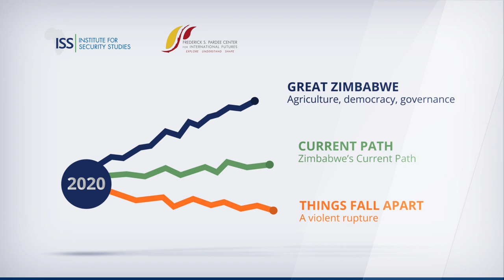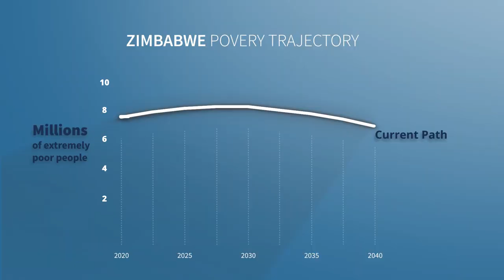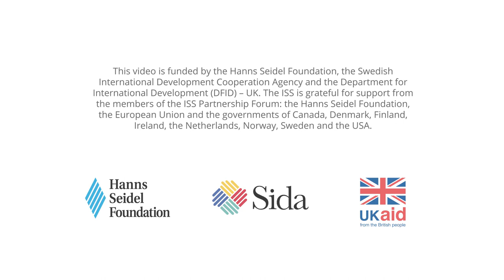Building Zimbabwe’s future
What will it take to create a ‘Great Zimbabwe’?